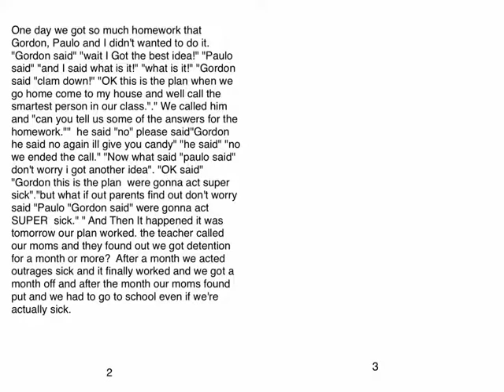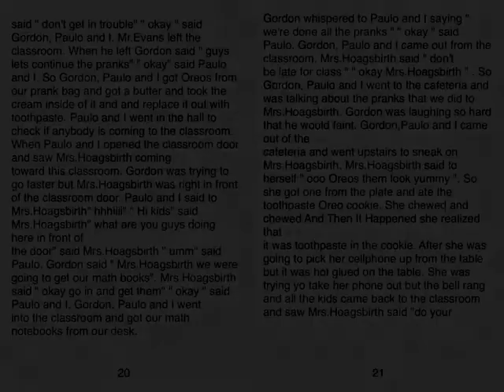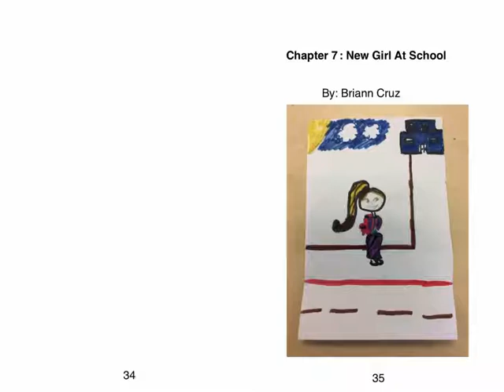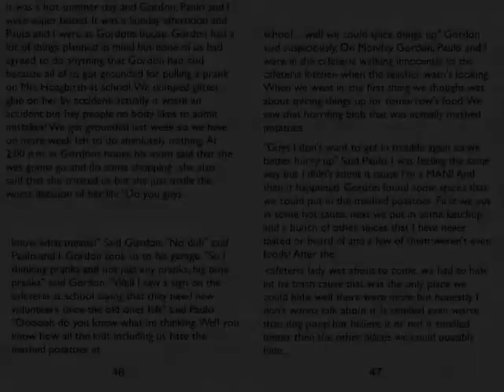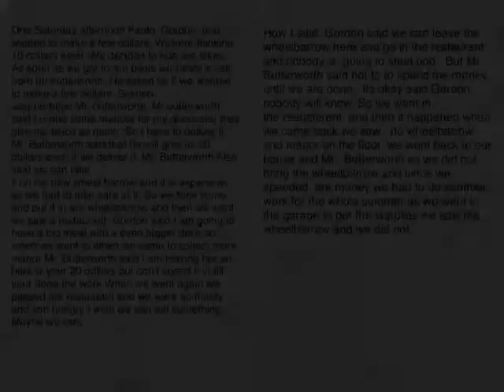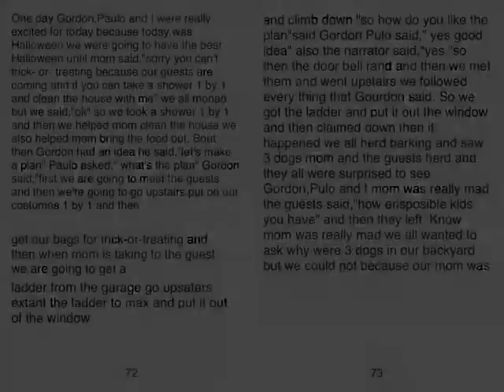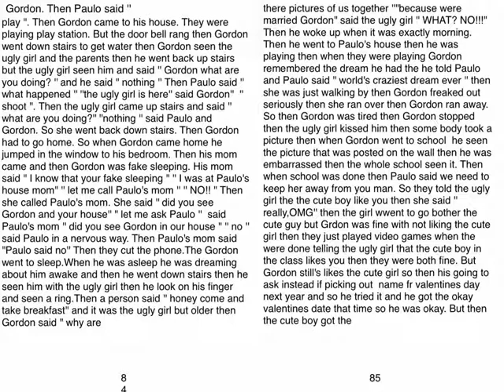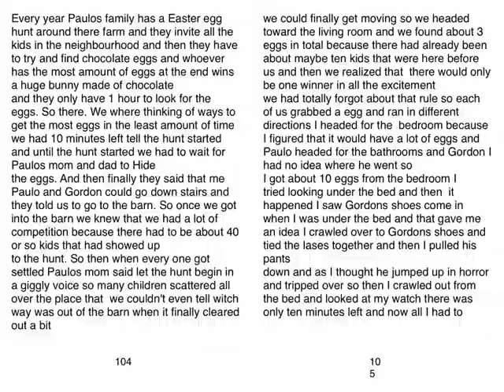and then it Happened class Book